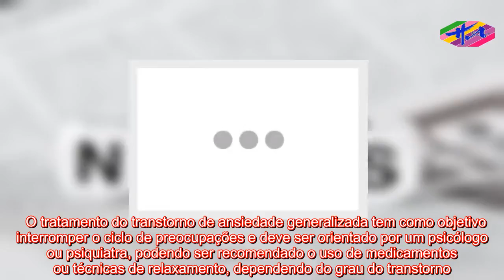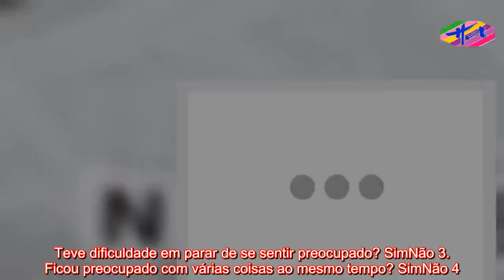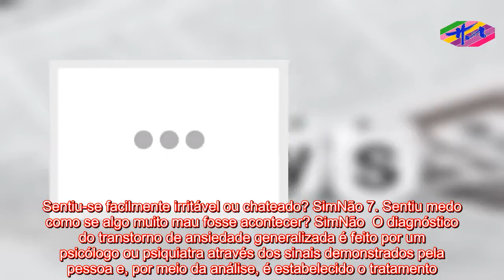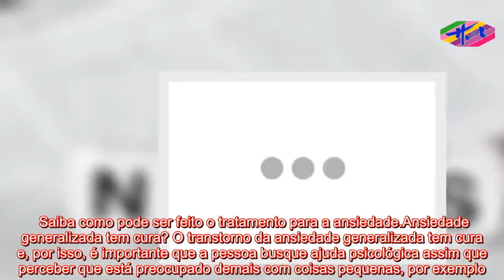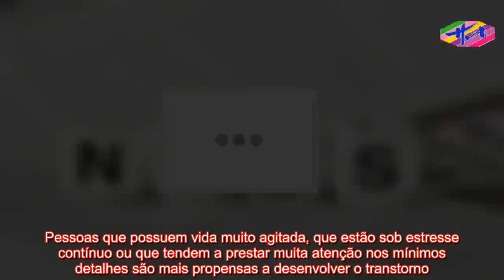Saúde - Sintomas de Ansiedade Generalizada e como curar